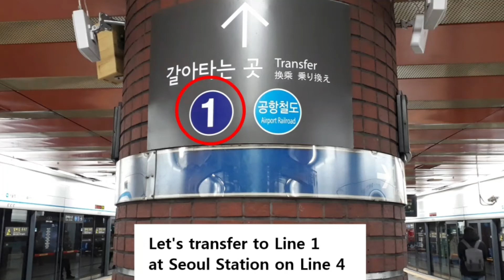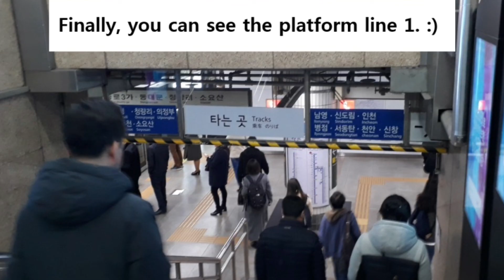Seoul-station Subway Transfer (from line 4 to line 1)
Transfer from line 4 to line 1
Please leave any necessary subway stations in the comments  : )